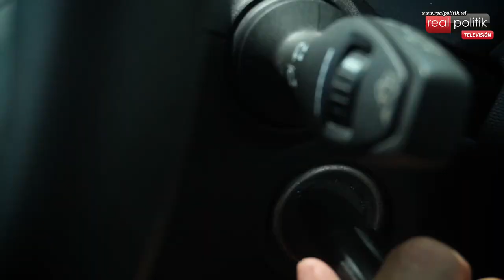Castillo: "Milei rasca la olla para conseguir algún voto, no creo que la izquierda acompañe"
El diputado nacional electo por el FIT, Christian "Chipi" Castillo dialogó con REALPOLITIK TELEVISIÓN sobre la posición neutral de la izquierda en el balotaje y su visión de los candidatos a presidente.